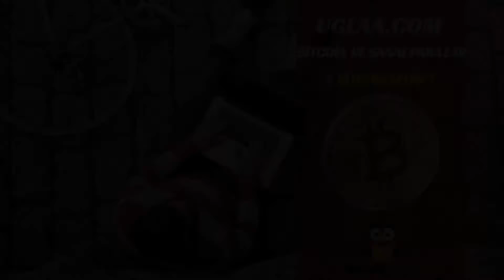BITCOIN VE SANAL PARALAR 1. BITCOIN NEDİR ?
UGLAA.COM'da  BİTCOIN ve Sanal paralar hakkında temel bilgileri. Sanal para türlerini, nasıl ortaya çıktıklarını, nasıl edinip, nasıl kullanacağımızı, zararlarını BITCOIN ve Sanal paralar serisinde sizlere kısa ve öz bir şekilde anlatmaya çalışacak. Bu konudaki ilk videomuz da BITCOIN NEDİR ?